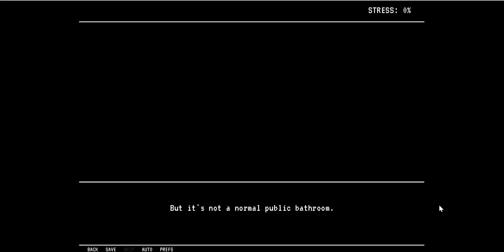Lucid Gaming Plays: Lynne (Part 1)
My first video! A visual novel type horror game about a teenage girl's everyday life and her reoccurring nightmares about the eerily similar girl at her school.